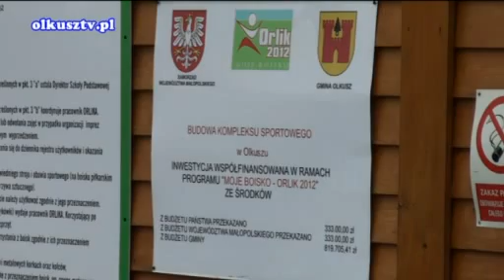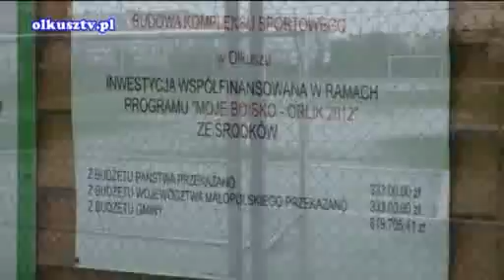Orlik albo Kaczorek.flv